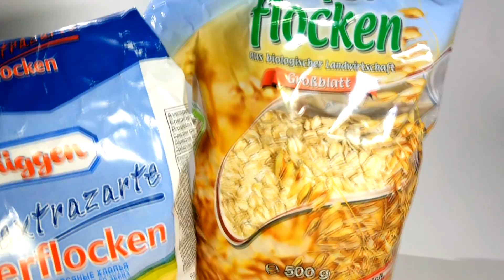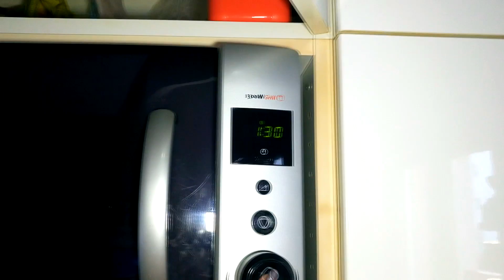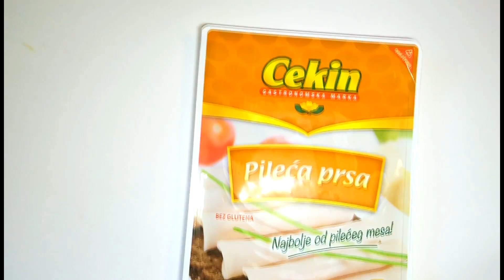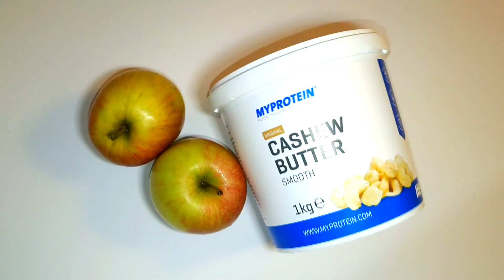Zdravi Doručak - DIY ideje / Ema Helena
U ovom videu možete vidjeti nekoliko recepata i ideja za zdravi doručak.